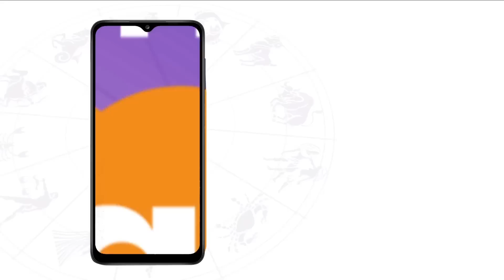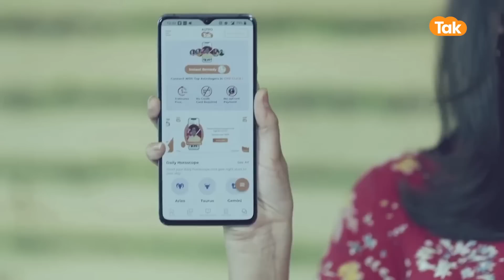कैसे करें हनुमान जी की पूजा ? | Shailendra Pandey | AstroTak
Kaise kare hanuman ji ki puja: हनुमानजी की पूजा करना बहुत ही सरल है लेकिन उसके नियम और सावधानियां जानना जरूरी है, पूर्ण भक्तिभाव के साथ ही पवित्र नियम से उनकी पूजा करने से वे बहुत जल्द ही प्रसन्न होकर सबकी मनोकामना पूर्ण करते हैं...तो आइए ज्योतिर्विद शैलेंद्र पांडेय जी से जानते हैं कि, हनुमान जी की पूजा कैसे करें...